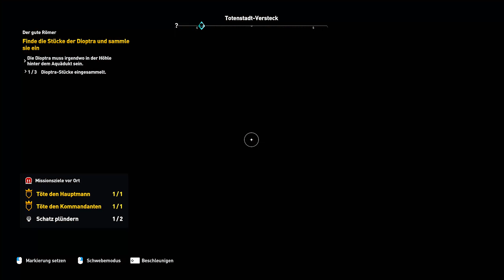🦅 Kentucky Friede Geier 🦅 [ GER ] #71║ Assassin´s Creed Origins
FSK: 16

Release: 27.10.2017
Entwickler: Ubisoft Montreal
Publisher: Ubisoft